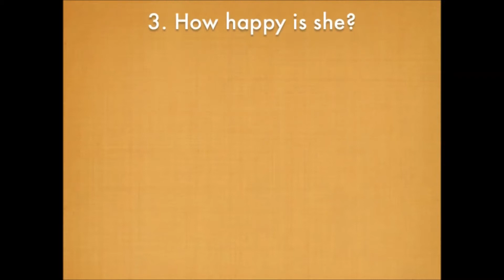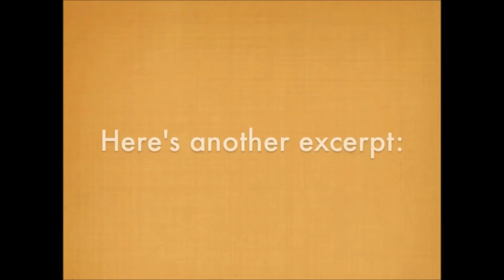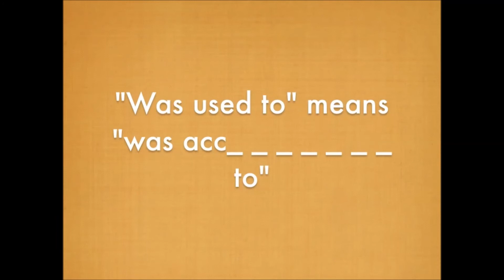Grammar - "Be used to" in Desperate Housewives